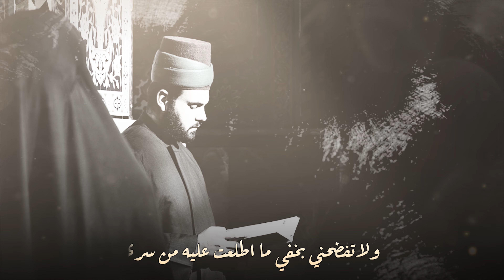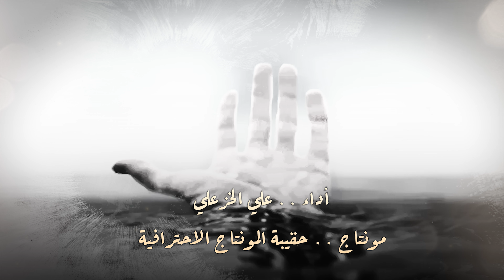HD دعاء كميل بن زياد بدقة عالية جدا,طور عراقي جميل. يُقرأ كل ليلة جمعة لفتح باب الرزق وغفران الذنوب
مرحبا بك
 يمكنك الانضمام في قناة التلكرام
ملاحظة للجميع
لا يسمح  بإعادة  تحميل نشر الفيديو
 نفسة علي قناتك يجب ان يمر بعملية  تقطيع و مونتاج
وأشترك بالقناة يوميا فديو وحصري نرجو المتابعة والتواصل في القناة
دُعَاء كُميل بن زياد
اللّهُمَّ إِنِّي أَسأَلُكَ بِرَحْمَتِكَ الَّتِي وَسِعَتْ كُلَّ شَيْءٍ، وَبِقُوَّتِكَ الَّتِي قَهَرْتَ بِها كُلَّ شَيْءٍ، وَخضَعَ لَها كُلُّ شَيْءٍ، وَذَلَّ لَها كُلُّ شَيْءٍ، وَبِجَبَرُوتِكَ الَّتِي غَلَبْتَ بِها كُلَّ شَيْءٍ، وَبعَزَّتِكَ الَّتِي لا يَقُومُ لَها شَيْءٌ، وَبِعَظَمَتِكَ الَّتِي مَلَأَتْ كُلَّ شَيْءٍ، وَبِسُلْطانِكَ الَّذِي عَلَا كُلَّ شَيْءٍ، وَبِوَجْهِكَ الباقِي بَعْدَ فَناءِ كُلِّ شَيْءٍ، وَبِأَسْمائِكَ الَّتِي مَلَأَتْ أَرْكانَ كُلِّ شَيْءٍ، وَبِعِلْمِكَ الَّذِي أَحاطَ بِكُلِّ شَيْءٍ، وَبِنُورِ وَجْهِكَ الَّذِي أَضاءَ لَهُ كُلُّ شَيْءٍ، يا نوُرُ يا قُدُّوسُ، يا أَوَّلَ الأَوَّلِينَ، وَيا آخِرَ الآخرينَ. اللّهُمَّ اغْفِرْ لِيَ الذُّنُوبَ الَّتِي تَهْتِكُ العِصَمَ، اللّهُمَّ اغْفِرْ لِيَ الذُّنُوبَ الَّتِي تُنْزِلُ النِّقَمَ. اللّهُمَّ اغْفِرْ لِيَ الذُّنُوبَ الَّتِي تُغَيِّرُ النِّعَمَ، اللّهُمَّ اغْفِرْ لِيَ الذُّنُوبَ الَّتِي تَحْبِسُ الدُّعاءَ. اللّهُمَّ اغْفِرْ لِيَ الّذنُوبَ الّتي تُنْزِلُ البَلَاء. اللّهُمَّ اغْفِرْ لِي كُلَّ ذَنْبٍ أذْنَبْتُهُ، وَكُلَّ خَطِيئَةٍ أَخْطَأْتُها. اللّهُمَّ إِنِّي أَتَقَرَّبُ إِلَيْكَ بِذِكْرِكَ وَأَسْتَشفِعُ بِكَ إِلى نَفْسِكَ، وَأَسْأَلُكَ بِجوُدِكَ أَنْ تُدْنِيَنِي مِنْ قُرْبِكَ، وَأَنْ تُوزِعَنِي شُكْرَكَ، وأَنْ تُلْهِمَنِي ذِكْرَكَ. اللّهُمَّ إِنِّي أَسأَلُكَ سُؤالَ خاضِعٍ مُتَذَلِّلٍ خاشِعٍ، أَنْ تُسامِحَنِي وَتَرْحَمَنِي، وَتَجْعَلَنِي بِقِسْمِكَ راضِياً قانِعاً، وَفِي جَمِيعِ الأَحْوالِ مُتَواضِعاً. اللّهُمَّ وَأَسأَلُكَ سُؤالَ مَنِ اِشْتَدَّتْ فاقَتُهُ، وَأَنْزَلَ بِكَ عِنْدَ الشَّدائِدِ حاجَتَهُ، وَعَظُمَ فِيما عِنْدَكَ رَغْبَتُهُ. اللّهُمَّ عَظُمَ سُلْطانُكَ وَعَلَا مَكانُكَ، وَخَفِيَ مَكْرُكَ، وَظَهَرَ أَمْرُكَ، وَغَلَبَ قَهْرُكَ، وَجَرَتْ قُدْرَتُكَ، وَلا يُمْكِنُ الفِرارُ مِنْ حُكُومَتِكَ. اللّهُمَّ لا أَجِدُ لِذُنُوبِي غافِراً وَلا لِقَبائِحِي سَاتِراً، وَلا لِشَيْءٍ مِنْ عَمَلِيَ القَبِيحِ بِالحَسَنِ مُبَدِّلاً غَيْرَكَ، لا إِلهَ إِلَّا أَنْتَ، سُبْحانَكَ وَبِحَمْدِكَ ظَلَمْتُ نَفْسِي، وَتَجَرَّأْتُ بِجَهْلِي، وَسَكَنْتُ إِلى قَدِيمِ ذِكْرِكَ لِي وَمَنِّكَ عَلَيَّ. اللّهُمَّ مَوْلايَ كَمْ مِنْ قَبيحٍ سَتَرْتَهُ، وَكَمْ مِنْ فادِحٍ مِنَ البَلاءِ أَقَلْتَهُ، وَكَمْ مِنْ عِثارٍ وَقَيْتَهُ، وَكَمْ مِنْ مَكْروُهٍ دَفَعْتَهُ، وَكَمْ مِنْ ثَناءٍ جَمِيلٍ لَسْتُ أَهْلاً لَهُ نَشَرْتَهُ.
اللّهُمَّ عَظُمَ بَلائِي، وَأَفْرَطَ بِي سُوءُ حَالِي، وَقَصُرَتْ بِي أَعْمالِي، وَقَعَدَتْ بِي أَغْلالِي وَحَبَسَنِي عَنْ نَفْعِي بُعْدُ أَمَلِي، وَخَدَعَتْنِي الدُّنْيا بِغُرُورِها، وَنَفْسِي بِخِيانَتِها، وَمِطالِي يا سَيِّدِي فَأَسْأَلُكَ بِعِزَّتِكَ أَنْ لا يَحْجُبَ عَنْكَ دُعائِي سُوءُ عَمَلِي وَفِعالِي، وَلا تَفْضَحَنِي بِخَفِيِّ ما اطَّلَعْتَ عَلَيْهِ مِنْ سِرِّي، وَلا تُعاجِلْنِي بِالعُقُوبَةِ عَلى مَا عَمِلْتُهُ فِي خَلَواتِي مِنْ سُوءِ فِعْلِي وَإِساءَتِي، وَدَوامِ تَفْرِيطِي وَجَهالَتِي، وَكَثْرَةِ شَهَواتِي وَغَفْلَتِي، وَكُنِ اللّهُمَّ بِعِزَّتِكَ لِي فِي كُلِّ الأَحْوالِ رَؤُوفاً، وَعَلَيَّ فِي جَمِيعِ الأُمُورِ عَطُوفاً. إِلهِي وَرَبِّي مَنْ لِي غَيْرُكَ أَسأَلُهُ كَشْفَ ضُرِّي وَالنَّظَرَ فِي أَمْرِي. إِلهِي وَمَوْلايَ أَجْرَيْتَ عَلَيَّ حُكْماً اتَّبَعْتُ فِيهِ هَوى نَفْسِي، وَلَمْ أَحْتَرِسْ فِيهِ مِنْ تَزْيينِ عَدُوِّي، فَغَرَّنِي بِما أَهْوى وَأَسْعَدَهُ عَلى ذلِكَ القَضاءُ، فَتَجاوَزْتُ بِما جَرى عَلَيَّ مِنْ ذلِكَ بَعْضَ حُدُودِكَ، وَخالَفْتُ بَعْضَ أَوامِرِكَ، فَلَكَ الحَمْدُ عَلَيَّ فِي جَمِيعِ ذلِكَ وَلا حُجَّةَ لِي فِيما جَرى عَلَيَّ فِيهِ قَضاؤُكَ، وَأَلْزَمَنِي حُكْمُكَ وَبَلاؤُكَ، وَقَدْ أَتَيْتُكَ يا إِلهِي بَعْدَ تَقْصِيرِي وَإِسْرافِي عَلَى نَفْسِي مُعْتَذِراً نادِماً مُنْكَسِراً مُسْتَقِيلاً مُسْتَغْفِراً مُنِيباً مُقِرّاً مُذْعِناً مُعْتَرِفاً، لا أَجِدُ مَفَرّاً مِمّا كانَ مِنِّي وَلا مَفْزَعاً أَتَوَجَّهُ إِلَيْهِ فِي أَمْرِي، غَيْرَ قَبُوُلِكَ عُذْرِي وَإِدْخالِكَ إِيّايَ فِي سَعَةٍ مِنْ رَحْمَتِكَ.
اللّهُمَّ فَاقْبَلْ عُذْرِي، وَارْحَمْ شِدَّةَ ضُرِّي وَفُكَّنِي مِنْ شَدِّ وَثاقِي، يا رَبِّ ارْحَمْ ضَعْفَ بَدَنِي، وَرِقَّةَ جِلْدِي وَدِقَّةَ عَظْمِي، يامَنْ بَدَأَ خَلْقِي وَذِكْرِي وَتَرْبِيَتِي وَبِرِّي وَتَغْذِيَتِي، هَبْنِي لابْتِداءِ كَرَمِكَ وَسالِفِ بِرِّكَ بِي، يا إِلهِي وَسَيِّدِي وَرَبِّي، أَتُراكَ مُعَذِّبِي بِنارِكَ بَعْدَ تَوْحِيدِكَ، وَبَعْدَما انْطَوى عَلَيْهِ قَلْبِي مِنْ مَعْرِفَتِكَ، وَلَهِجَ بِهِ لِسانِي